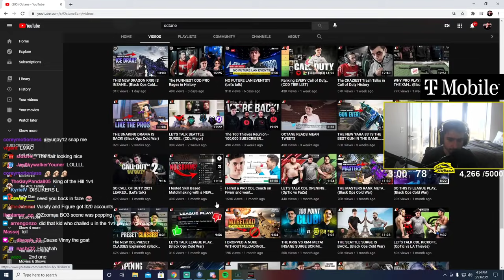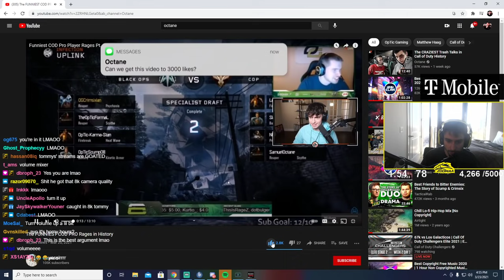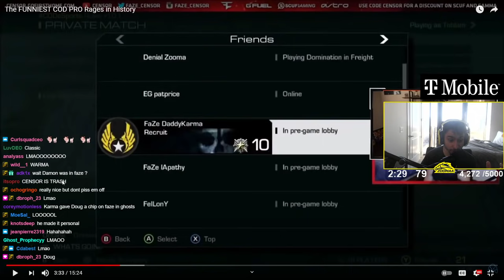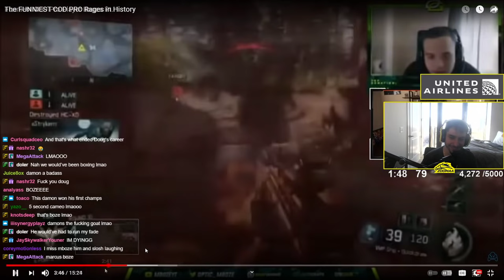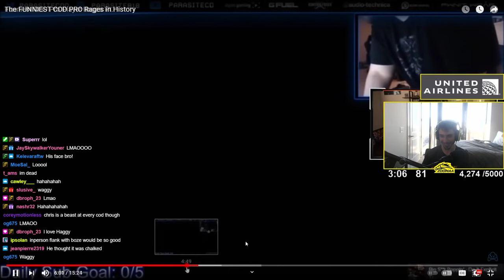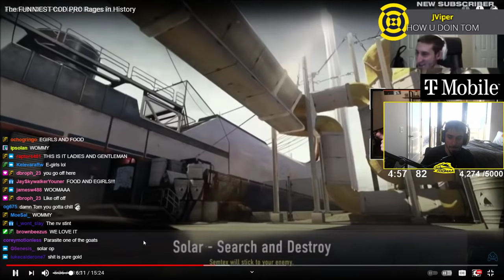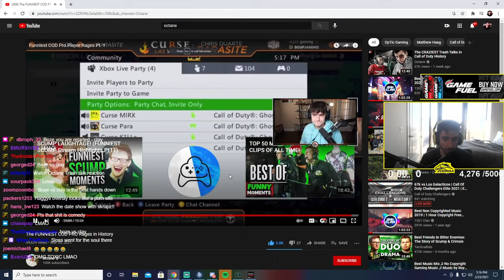BIGGEST COD RAGES REACTION